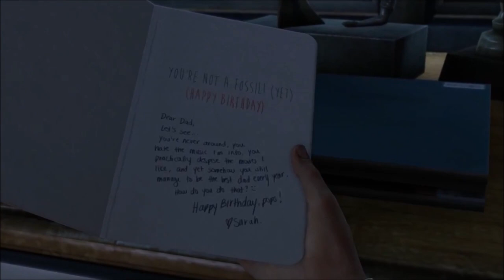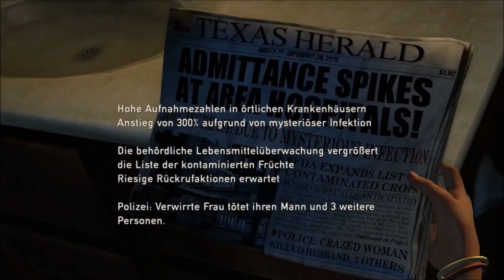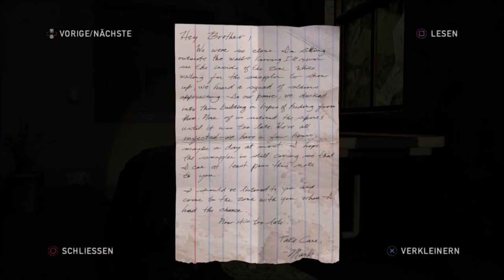The Last Of Us #01 Das Ende ist DA!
Vielen Dank!